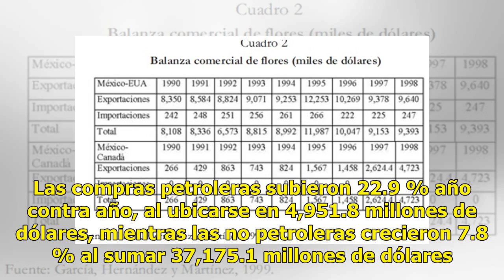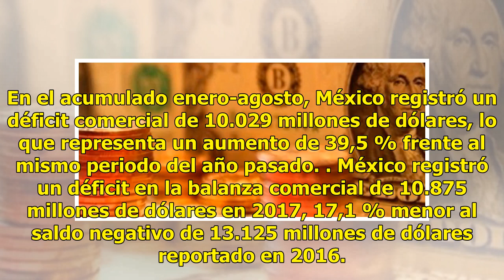México registra un déficit comercial de 2,590.5 millones de dólares en agosto - El Diario de Yucatán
CIUDAD DE MÉXICO.  (EFE).- México registró un déficit en la balanza comercial de 2,590.5 millones de dólares en agosto, saldo prácticamente idéntico a los 2,585 millones de dólares del mismo mes de 2017, informó hoy el Instituto Nacional de Estadística y Geografía (Inegi). Las exportaciones sumaron ...